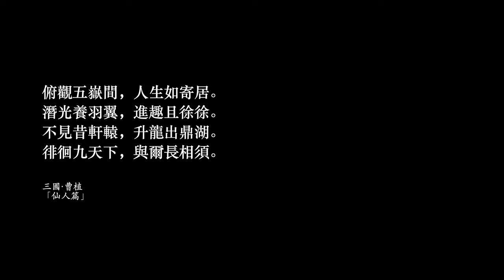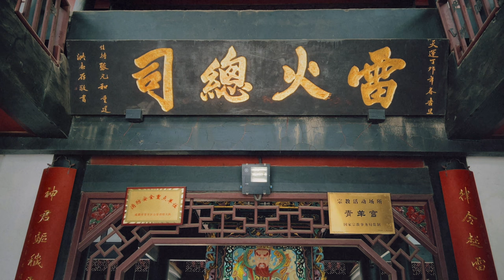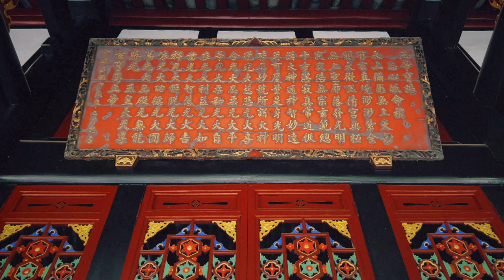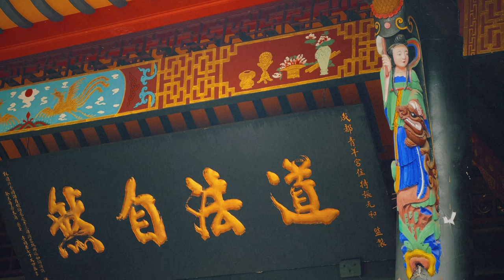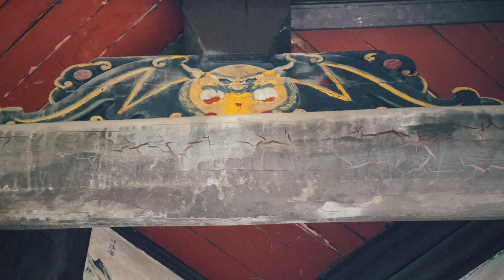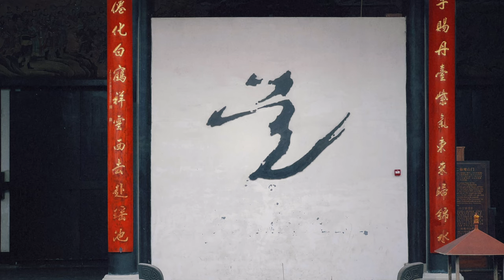成都·青羊宮（Chengdu, Qingyang Temple）：飄飄仙界，花花世界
「太清仙伯敕青帝之童，化羊於蜀國」，此為「青羊」之名的由來。從唐宋時的全盛期，再到明朝毀於兵火，最終至清朝重建，青羊宮終成如今的模樣。

道教講求修煉，無論是修內丹還是外丹，羽化成仙都是人心馳神往的方向。在春寒料峭之時走進青羊宮，陰天與繚繞的煙霧交融成更為濃重的灰色，似乎這已為我們鋪設了走進「仙界」的通道。

「仙」對於人來說，並不是一個無法理解的境界。當我們感到生命的有限時，便自然會遐想何為無限。這與我在縉雲縣「仙都」游賞，當看到陶弘景的「水仙賦」時，陣陣思緒與文中的思想不謀而合的狀態一致，即「仙」作為長生不老，永生不死的代表，必得以人間為映襯，方能有信仰中切實的動量。

當然，若說與陶弘景的思想不謀而合，也確有大言不慚之嫌。對於這個基本觀念的確信，其實也得益於諸如此次青羊宮之行這樣外化的方式。

道觀與佛寺在環境氛圍的審美風格上有著十分明顯的不同，而造成這種不同的原因正在於「仙」的概念，以及它與「人」無法割裂的關係。

青羊宮給我最大的感觸並不是不可思議的傳說，也不是那兩只青羊銅像與那些符合道教教義的建築規制。上述風景對於門外漢的我來說過於艱澀，唯有置身於青羊宮的環境里，它的全貌和局部帶給我了一個最直接的訊息——以人間之美遐想仙界之幻。

青羊宮里最多的便是植物。上至參天大樹，下至小小的苔蘚，之間綴以鮮艷的花朵，無論是道長們精心養護而生，還是肆意地自然而長，滿目的自然色彩十分輕易地與外界阻隔，並把宗教符號包裹進一個欲藏欲留的空間里。當街道的灰霾，人聲鼎沸的嘈雜，霓虹的失真想要突破道觀的第一層空氣時，都會被植物與建築共同打造的絕色所屏蔽。

都說仙界必有山水，以及最能掩映真切的綠色，再賦以繚繞的霧氣，便更加完美。青羊宮雖處鬧市，不可能擁有真山水，但道長們用更為長壽與簡致的植物構造「仙」的氛圍，此舉不正是提示世人，飄飄仙界由花花世界萃取而來。

人間的趣味在於可能性，以及其背後不可知的必然性。兩者雜糅成的事物謂為「一切」，它包含蒙塵的混沌，也有如鮮花那樣極致的色彩。對於人能夠想象到的仙，便是人的至純之所在。而那些想象不出的境界，當然可以用任何詞語定義。雖然那只是一種描述，但正因為我們太過渺小，才知人外有人，天外有天。

🌲 章節一覽

0:00 開篇
0:42 山門
2:17 混元殿
3:39 八卦台
5:00 三清殿
6:15 鬥姥殿
7:15 玉皇殿
7:54 唐王殿
8:32 說法台
9:19 降生台
9:58 二仙庵